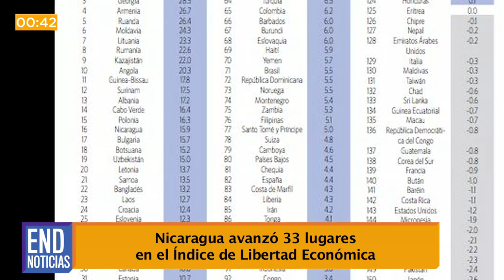END Noticias: Nicaragua avanza en libertad económica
En nuestro micronoticiero de hoy informamos: Gobierno anunció dos nuevas víctimas fatales por las lluvias, Fifa aseguró que están enfocados en Mundial Rusia 2018. Esto y más en 60 segundos.